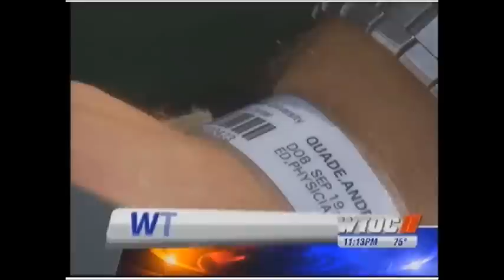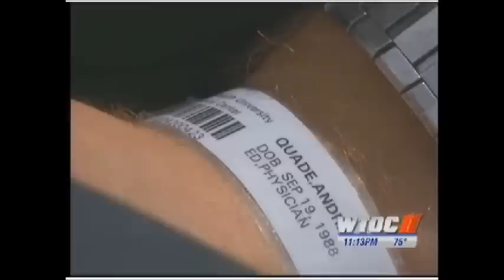Black on White Crime, Three black males attack a white male for being with a black female.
This crime occured in downtown Savannah, GA on August 24th 2012. Three black males attacked a white male because he was with a black female. Where is the main-stream media on this story? Was it reported nationally on CNN or MSNBC? No!